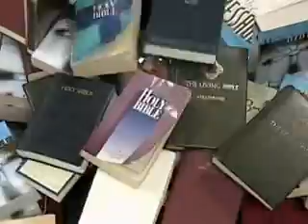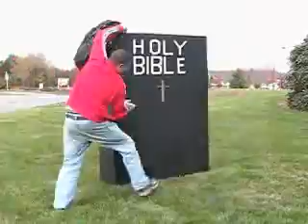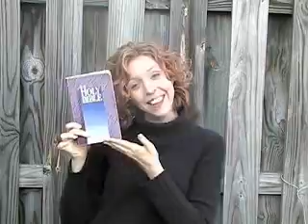Baby got Book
This is one radical movie!! This is whats really important in a realationship!!